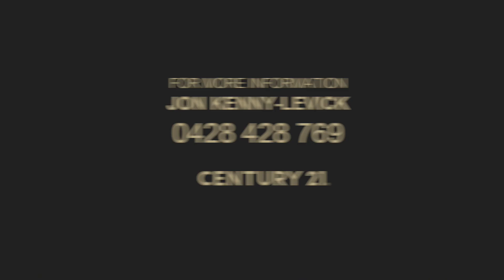124 Foreshore Drive, Singleton - OFF MARKET OPPORTUNITY!!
🌅 Seize Your Slice of Beachfront Paradise - ACT NOW! 🌅

Don't miss out on this rare gem!

🏡 - Outstanding two-story beachfront property with side access.
🛏️ - Four bedrooms and three bathrooms.
🏠 - Self-contained granny flat/studio for an exceptional lifestyle.
🌊 - Situated right on the beachfront with stunning, expansive ocean views that guarantee you'll NEVER miss a single sunset.

Opportunities like this are scarce. Take action today to make this YOUR dream home!

Your beachfront paradise is just one call away. Act now before it's gone! 🏖️